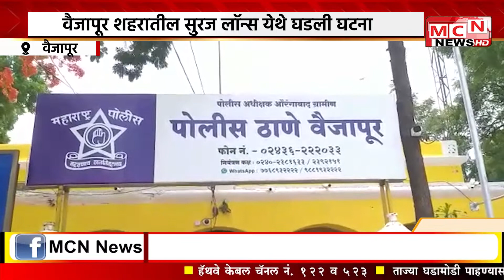MCN NEWS: नेकलेससह वधुचा मोबाईल चोरीस वैजापूर शहरातील सुरज लॉन्स येथे घडली घटना